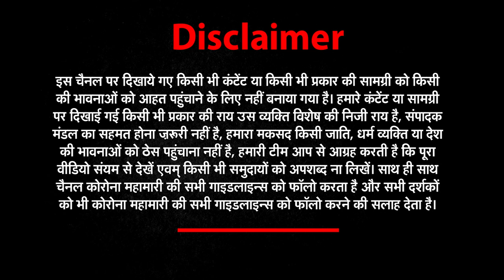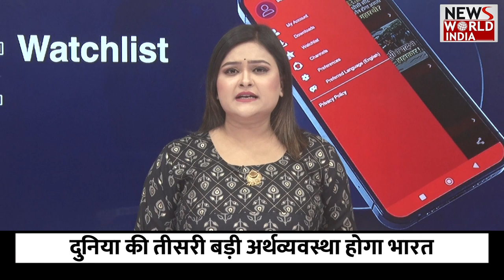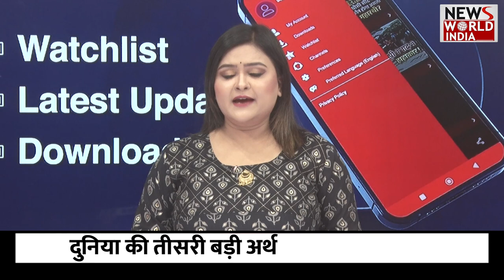GDP : दुनिया की तीसरी बड़ी अर्थव्यवस्था होगा भारत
किसी देश में फिक्स टाइम पीरियड के दौरान उत्पादित हुईं सभी अंतिम वस्तुओं और सेवाओं का मौद्रिक मूल्य ग्रॉस डोमेस्टिक प्रोडक्ट यानि की GDP होता है